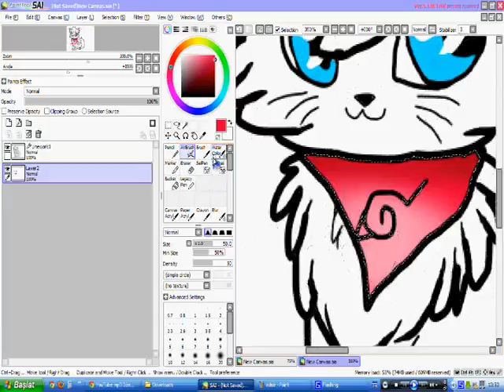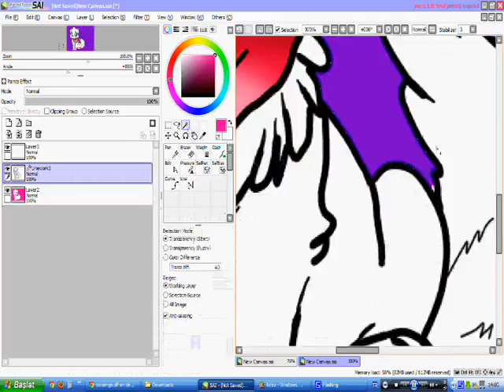flora chan speed paint